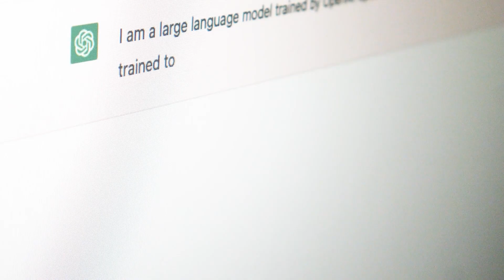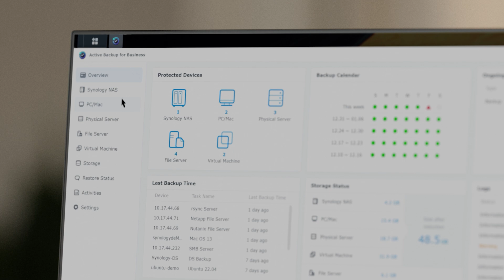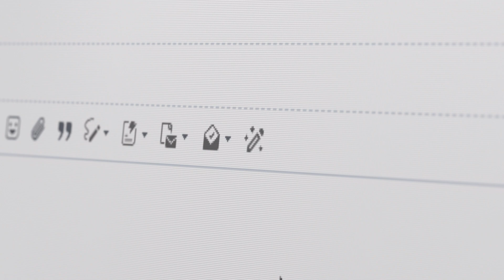Synology 2024 AND BEYOND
A glimpse at what we have been working on - our vision for revolutionary data management, protection, and so much more. 2024 is going to be our most pivotal year yet.